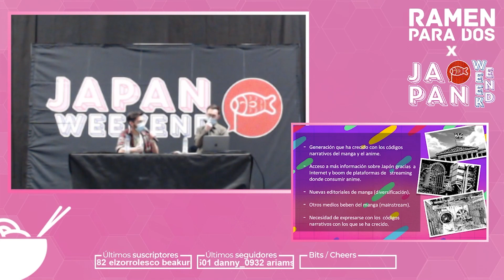JapanWeekend Madrid Febrero 2022 | Conferencia: “¿Por qué crear manga en occidente?"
Durante la Japan Weekend de Madrid en Febrero 2022 se llevan a cabo muchas conferencias interesantes. En este caso publicamos la conferencia titulada “¿Por qué crear manga en occidente?" con Fidel de Tovar y Dani Bermúdez, integrantes de Studio Kankei